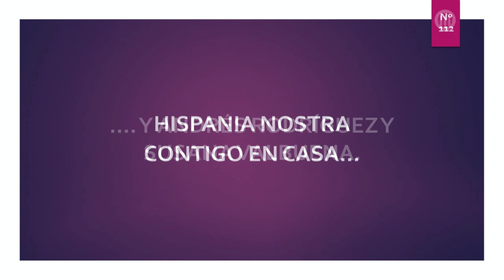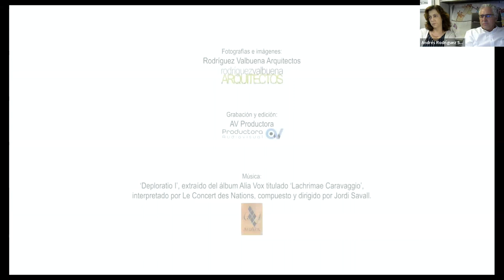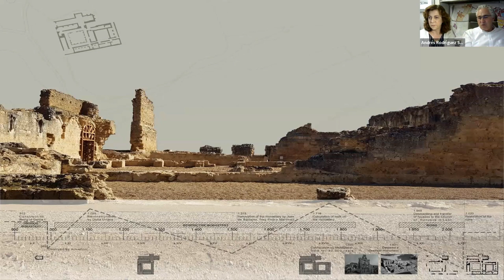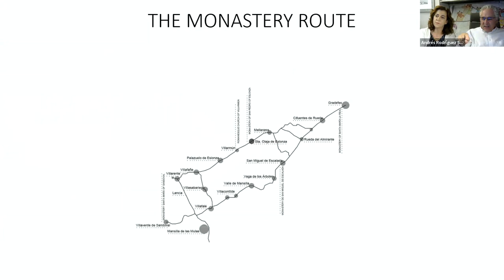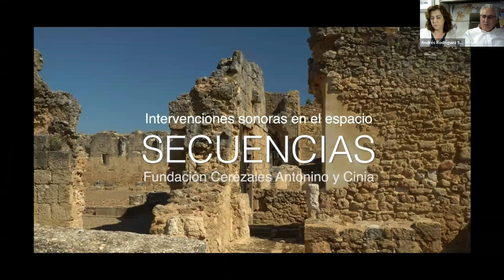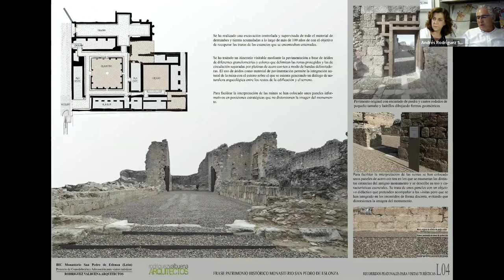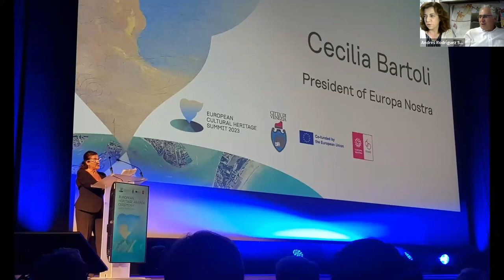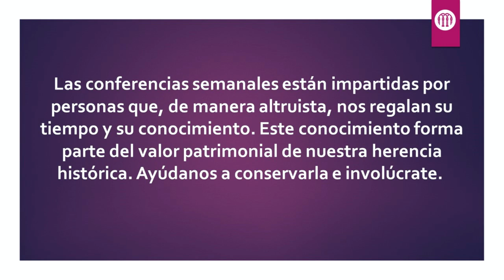Intervención en las ruinas del Monasterio de San Pedro de Eslonza | Hispania Nostra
El Monasterio de San Pedro de Eslonza fue fundado en el año 912 entre los ríos Esla y Porma, en la provincia de León. El edificio, actualmente en ruinas, responde a la tipología de los monasterios benedictinos, y ha sufrido diversas transformaciones a lo largo de su historia, siendo reconstruido y alcanzando su apogeo en el siglo XVI.
La intervención recientemente realizada incluyó investigación arqueológica, consolidación y rehabilitación para visitas turísticas y se diseñó con un enfoque de sostenibilidad técnica, económica y social, con el objetivo de garantizar la integración paisajística, la conservación del medio ambiente y la seguridad turística.

CONFERENCIANTES: Andrés Rodríguez Sabadell y Susana Valbuena Rodríguez.

RODRÍGUEZ VALBUENA ARQUITECTOS es una empresa de consultoría creada en 2004
por los arquitectos Andrés Rodríguez Sabadell y Susana Valbuena Rodríguez. Desde entonces se ha ido consolidando como un equipo de profesionales relacionado con el mundo del urbanismo, el medio ambiente, la arquitectura y la intervención sobre el patrimonio arquitectónico. Nos sentimos altamente comprometidos con nuestro entorno más próximo, que se caracteriza por su alta vulnerabilidad demográfica, económica y social, y participamos de forma activa para su sostenimiento y promoción.